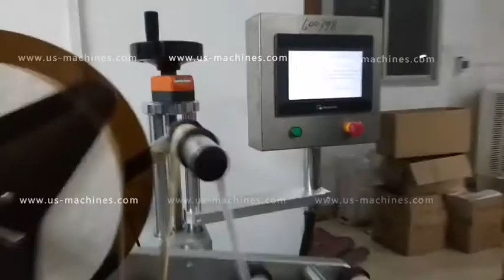Automatic bag film flat top labeling machine for bag production machine line